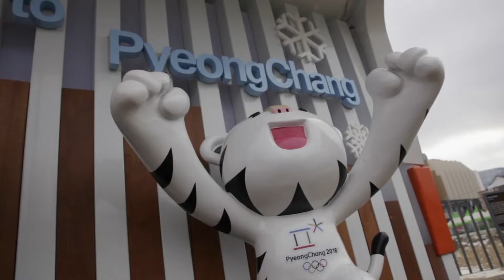Trailer Herbalife Olimpiadi 2018-2020